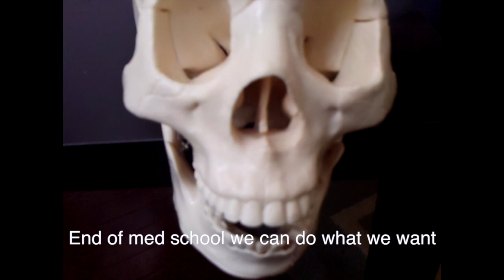P is MD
Done for Wayne State School of Medicine Lampoon 2014
Singer: Kara Dupuy
Written by: Kara Dupuy and Joe Tsao
Directed and edited by: Joe Tsao
Audio editing: Dennis Kuo